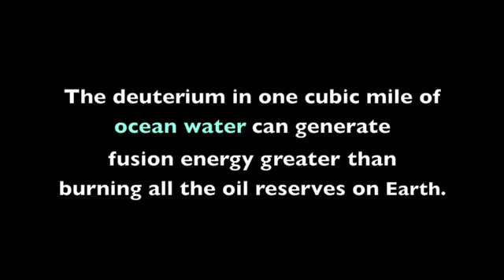Energy Density and Clean Water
Dr. Melvin Miles and Dr. Iraj Parchamazad talk about what makes cold fusion so compelling.